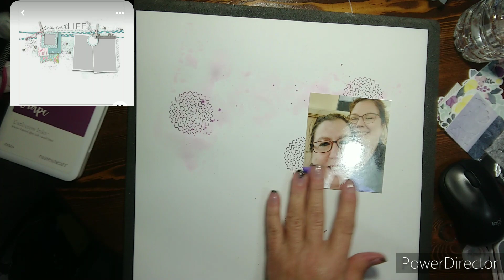Mini kit Monday! layout 1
Mini kit Monday
Please go check out the Mini kit Monday Facebook group

Here are the links to all my scrappy friends at Mini kit Monday!